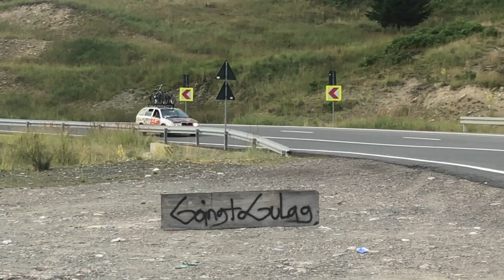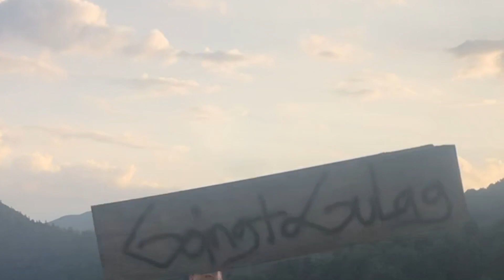GTG CREW – Wild In The Lost (BMX Road Trip)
7 Länder in 16 Tagen? Kein Problem für den @kunstformbmxshop-Fahrer Konsty Rudobashta und seine Homies Marco Beil, Eryc Mathyl und Jonas Grabe von der GTG Crew. Die haben sich im vergangenen Sommer nämlich einen BMX-Roadtrip vom Feinsten gegönnt.

Ihre Route führte die Jungs über die Schweiz, Österreich, Ungarn, Rumänien und Moldawien an die ukrainische Grenze, wo sie ziemlich Stress mit dem Zoll hatten. Geschlagene 7 Stunden dauerte das Ganze und eine Zeit lang sah es sogar so aus, als ob sie eingebuchtet werden. Aber nochmal Glück gehabt und so ging es weiter über Odessa und Kiev nach Warschau in Polen, von wo aus unsere Helden direkt nach Hause durchgestartet sind, um pünktlich zum BMX Männle in Tuttlingen anzukommen.

Was für ein krasser Ritt, von dem Marco einige der besten Moment zu einem Urlaubsvideo verarbeitet hat, das er recht passend "Wild In The Lost" betitelt hat. Denn wenn man sich die Karre ansieht, mit denen die Crew unterwegs war, dann wundert man sich nicht mehr, dass nicht jeder Grenzübertritt problemlos vonstatten ging. Von der dargebotenen rasanten Zweiradaction einmal ganz abgesehen. Getreu ihrem Crewmotto "Jungen säuft für Olympia" sind die Jungs ziemlich loose unterwegs. Da stört es sie auch nicht weiter, dass der Ender nicht gestanden ist, Hauptsache Kanne. YEWW!

Video: Marco Beil